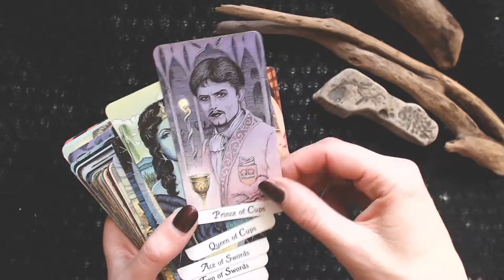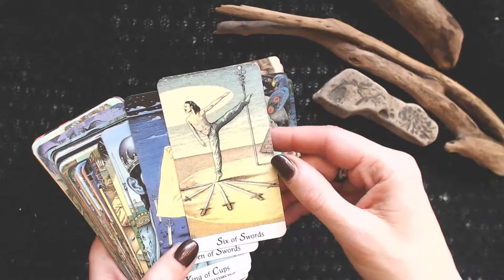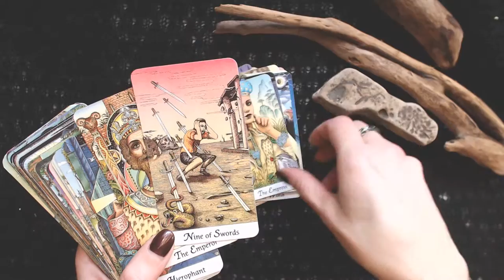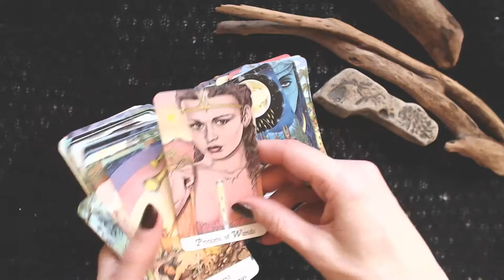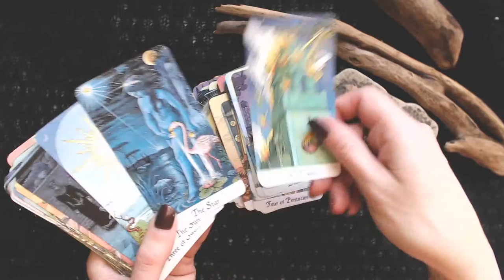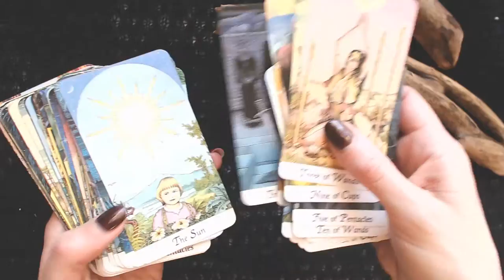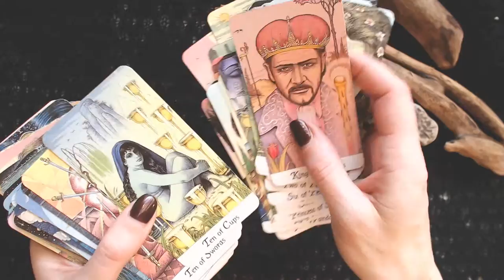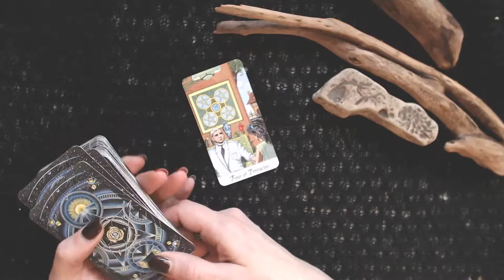The Cosmic tarot. Thoughts and flip through. / My Tarot Diaries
Another episode of my tarot swap results. The Cosmic tarot deck.

And here's the link to it on Amazon